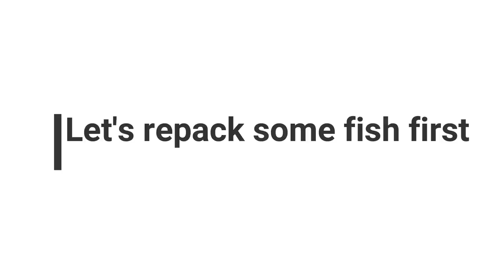Predatory Fins vs Stingray Biology * DIY Tropical Fish Acclimation System * SNEAK PEEK Unboxing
Today we have another shipment arriving which I need to repack for Predatory Fins. Rod calls me out and throws a challenge at me.  Who can build a better DIY tropical fish acclimation system?? And I never back down from a challenge!!

Center for Stingray Biology is the largest commercial breeder for freshwater stingrays in the United States. We breed the most popular and sought after stingrays in the aquarium hobby. If you are looking to add a stingray to your aquarium, look no further!